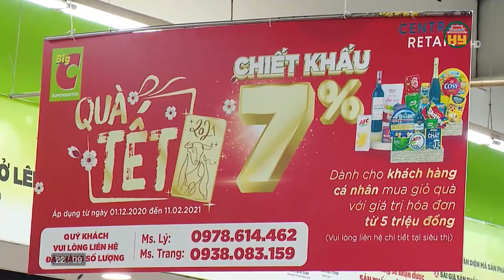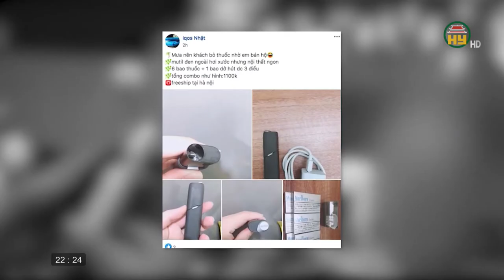Nhìn từ Phố Hiến thứ 4 ngày 6/01/2021